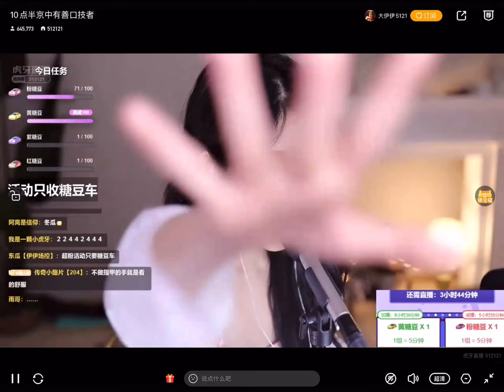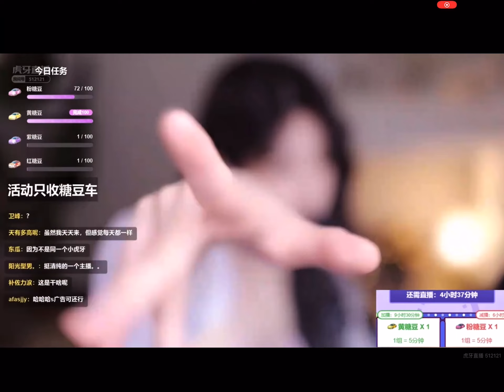中文ASMR - DaYiYi hand movement & layered mouth sound, visual triggers| 大伊伊 手勢哄睡 口腔音觸發